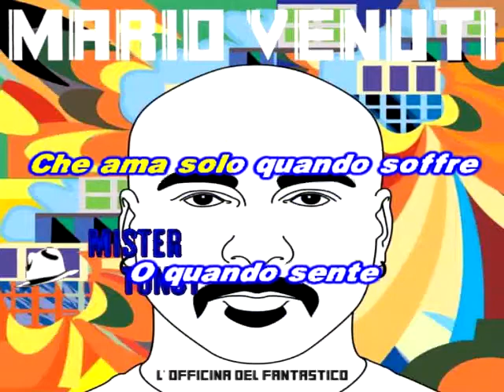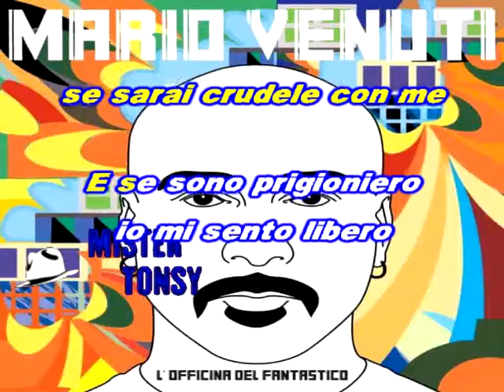Mario Venuti - Crudele KARAOKE